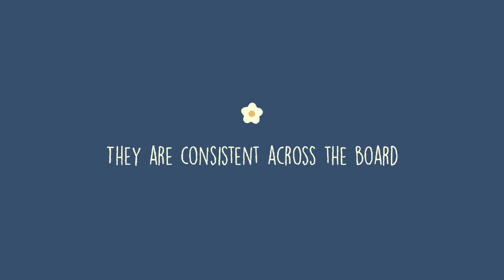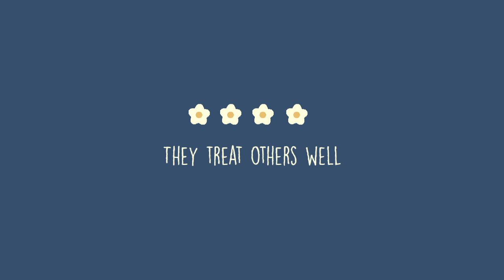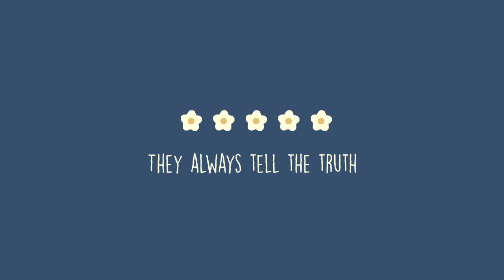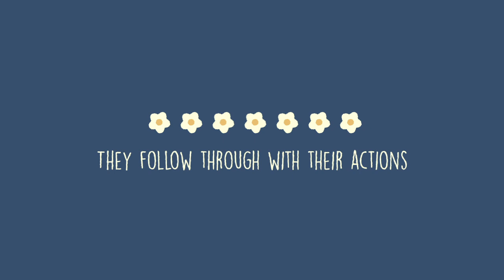7 Signs Someone Is Trustworthy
When you can be confident about someone, that is trust, but how do you know when to trust someone?  It’s always nice to have a few, good trustworthy friends in your corner. But sometimes, it can be difficult to gauge someone’s level of trustworthiness. You might want to trust them, but how can you be sure? Trusting the wrong person can put your own life and those around you at risk, so knowing the signs can really help you in the long run.

Writer: Sidney Thompson
Script Editor: Morgan Franz
Script Manager: Kelly Soong
VO: Amanda Silvera
Animator: Minh Nguyen
YouTube Manager: Cindy Cheong

References:
Papa, Ashley. “If He Does These 7 Things, He’s Completely Trustworthy.” YourTango, YourTango, 15 May 2018,

Thibodeaux, Wanda. “Want to Know If Someone Is Trustworthy? Look for These 15 Signs.” Inc.com, Inc., 1 May 2018,

Todd, Craig J. “If You Have a Trust Issue, This Is How to Tell If Someone Is Trustable.” Lifehack, Lifehack, 21 July 2017,

Do you have a story about trust that you would like to share with us?